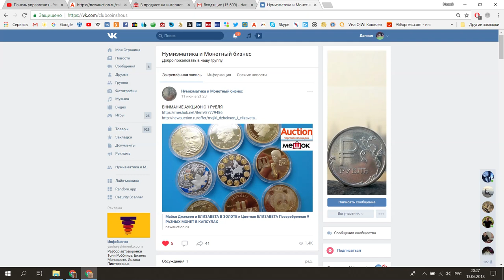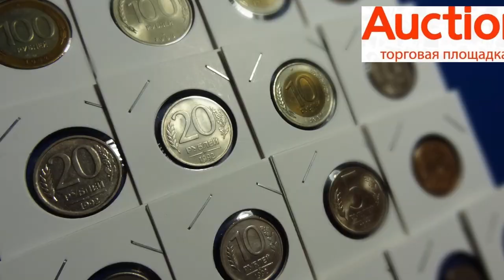ШОК💰Где лучше продаются монеты💎АУКЦИОН🔔🔨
В этом ролике говорится о том, как один и тот же товар продается на разных торговых площадках